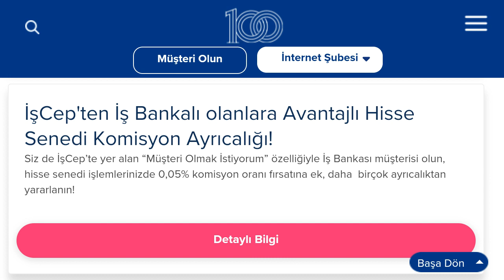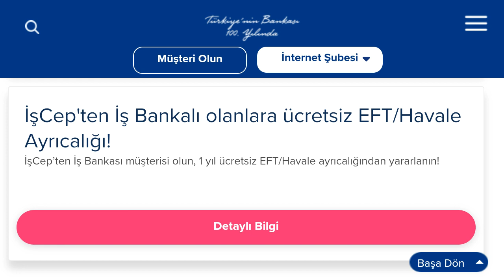İşcep Müşteri Olmak İstiyorum Hata Veriyor Ne Yapmalıyım?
Merhabalar bu videomuzda sizlerle birlikte işcep müşteri olma sorunu çözümü nasıl yapılır sorusuna yanıt vermeye çalışıyoruz.İyi Seyirler Dilerim.

işcep görüntü görüşme olmuyor
işcep müşteri olmak istiyorum hata veriyor
işcep online müşteri olma hatası çözümü